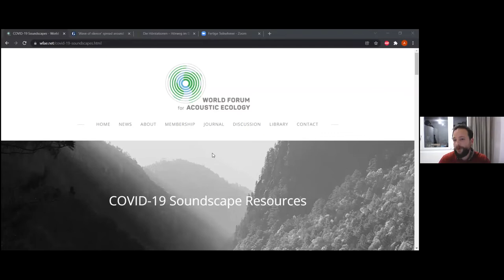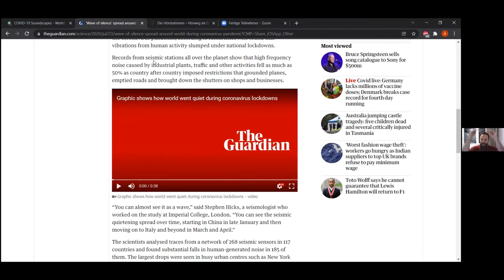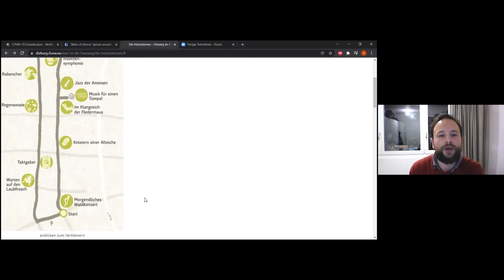16. 12. 2021. Aleksandar Vejnović, Ecology of Sound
-Ecology of Sound: Thoughts about an auditory culture in a post pandemic time

The interdependence between species and their acoustic environment is an ongoing research of acoustic ecology. By analyzing the interrelation of the ear towards the soundscape, we can comprehend the ecological quality of the planet, its inhabitant´s behavior towards it and the culture of listening.

The structured sensual apparatus went through several transitions caused for instance by technological inventions such as writing, print, electrical and digital media.
After humans shape the tools, the tools shape the humans. The listening habit became a selective activity (I listen what I want to listen) whereas at the same time the sounds as part of the acoustic envelope are being ignored. Besides the technological indicators the question is how global crises influence listening and the soundscape. Although climate change is the most present threat, the measurements in relation to the Corona pandemic is sort of an acceleration of tangible impact and effect. When the public (and private) life stood still (in some countries still does), the nature seemed to recover from the global mobility not only visually but acoustically too. Although, we are in a phase of transition from pandemic situation to normal state, old habits of perception and actions are slowly returning.

In this lecture students will be introduced to the principles of acoustic ecology and methods to foster new ways in order to shape an auditory culture in a post pandemic time.
Related questions occur like: What constitutes a post pandemic auditory culture? How can we use technology for sensitization? What strategies can be developed in order to educate listening, expand the ear and uplift society to a higher stage of awareness?

Aleksandar Vejnović, born 1991 in Vinkovci, is an expert in media culture based in Berlin. He has a background in audiovisual arts, new media communication and cultural management. Since 2018 Vejnović runs lectures in Media Theory, Intercultural Audience Development and Sound Art. Currently, he teaches at the Jan-Evangelista-Purkyně-University Ústí nad Labem, University of Rijeka and Darmstadt UAS. In addition, Vejnovic designs media art projects for elementary and secondary schools so as in open space like the Hörweg – Mit dem Ohr unterwegs in Dieburger Forst, an augmented reality listening path accessible for the public. In 2018 Vejnovic organized with his colleagues several symposia and conferences like The Global Composition Conference. From 2013 till 2019 he was a research assistant for the Soundscape & Environmental Media Lab at the Darmstadt UAS. Their research focus is 3D Audio, Fulldome Cinema and Media Aesthetics. Their work had been presented in numerous events like concerts, exhibitions and lectures e.g. at the ZKM in Karlsruhe.